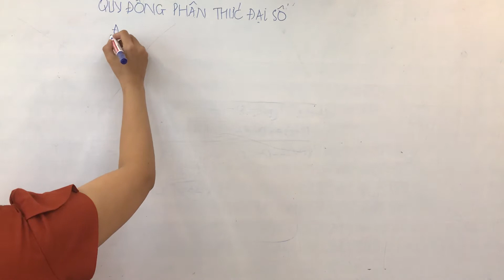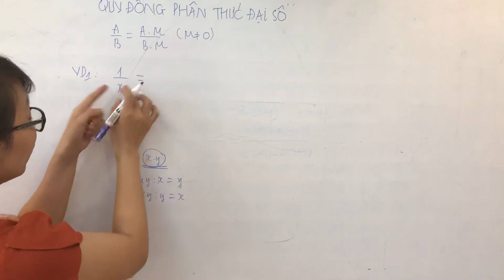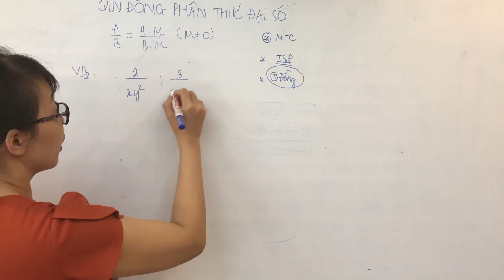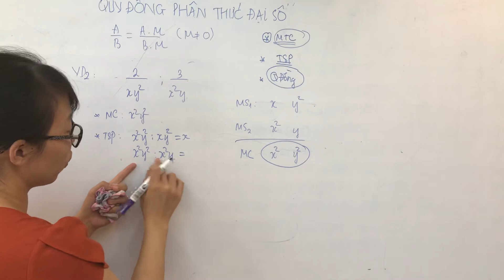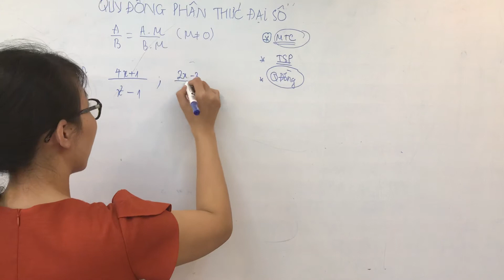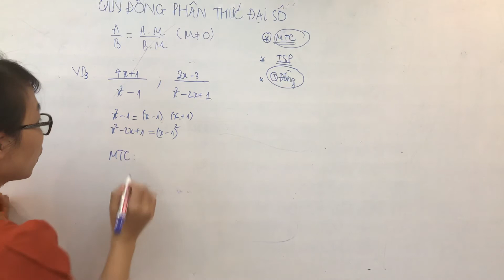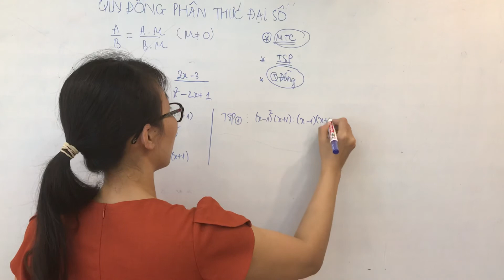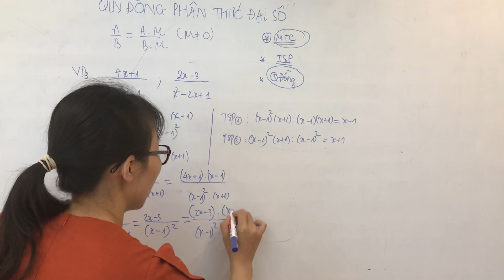Toán 8. Quy đồng phân thức#1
Hướng dẫn học sinh cách quy đồng phân thức đại số toán lớp 8